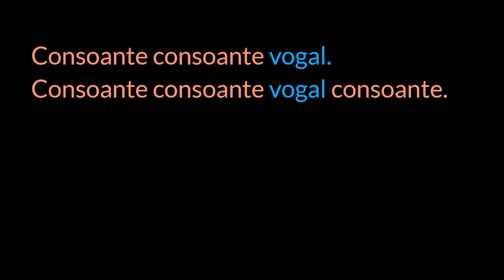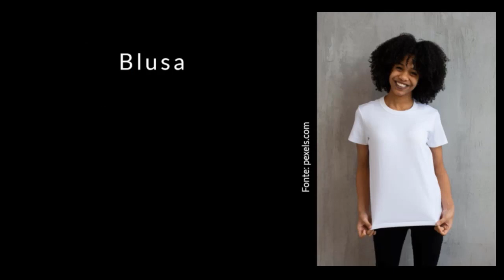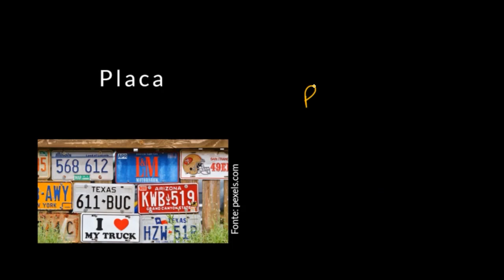Encontros consonantais com R e L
Nesta videoaula, estudaremos os encontros consonantais com R e L e conheceremos palavras escritas com essa grafia.